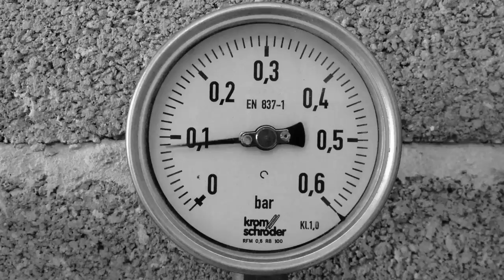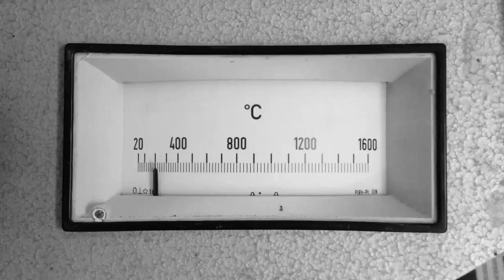"Parcours de Terre" à l'Atelier J.Truchon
Potier - Céramiste à Patrimoniu, Corsica